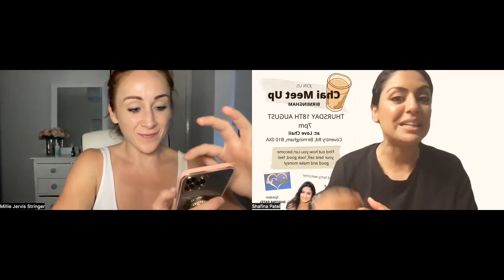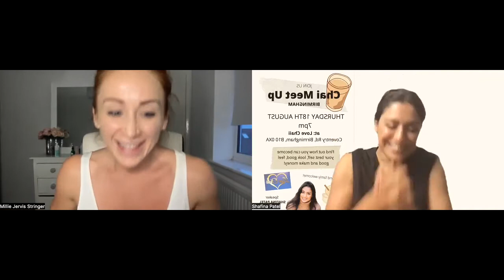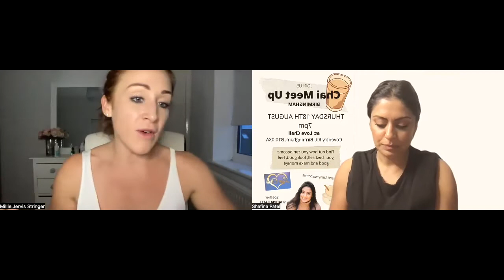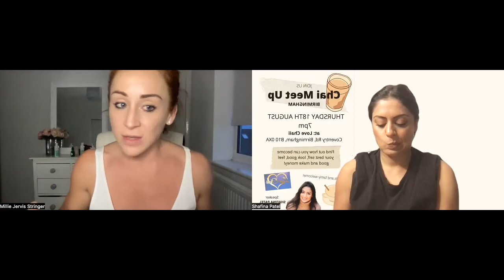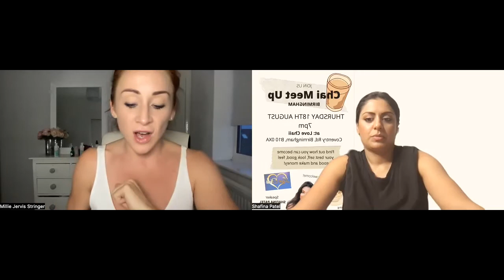CONNECTION CLASS :) CUSTOMER CARE + CAMPAIGNING